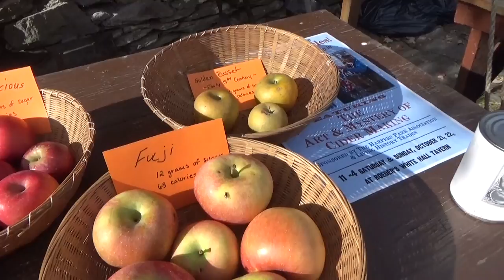США 4984: Америка и яблочный сок - мы переносимся во времени на 200 лет назад - Западная Вирджиния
Америка и яблочный сок - мы переносимся во времени на 200 лет назад - Западная Вирджиния
Ссылки на канале SiliconValleyVoice /школа Михаил Портнов: